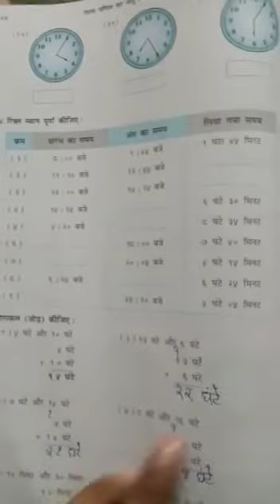कक्षा 4th गणित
Video from Jai Naoodaji Bheruji